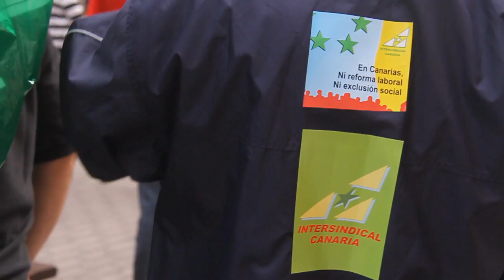Los piquetes cierran negocios a su paso en el centro de Arrecife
Piquetes informativos de los sindicatos han recorrido durante la mañana del miércoles las principales zonas comerciales, donde han coreado consignas a favor de la huelga general y han forzado el cierre temporal de los establecimientos por los que pasaban.

DiariodeLanzarote.com
[Miércoles, 14 de noviembre de 2012] [12.40]

Así, los piquetes han estado buena parte de la mañana en la calle Real de Arrecife, la principal arteria comercial de la capital de la Isla, donde sólo unos pocos negocios no han abierto sus puertas y han secundado la huelga general.

En algunos casos, un buen número de sindicalistas entraba en el comercio hasta que lograban que el propietario cerrase las puertas, aunque ese cierra fuera por unos pocos minutos.

El portavoz de Comisiones Obreras, Ramón Pérez Farray, destacaba, megáfono en mano, que "hoy no es un día de consumo, hay que ser solidario, hoy se come en las casas".

En cualquier caso, los piquetes informativos han estado escoltados por efectivos de la Policía Nacional y de la Policía Local de Arrecife, y no se han dado incidentes reseñables.